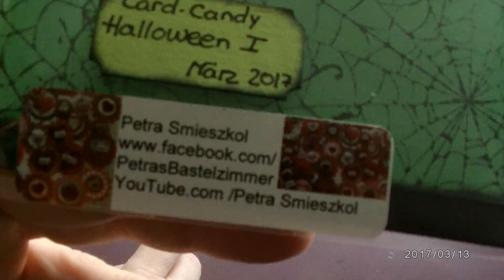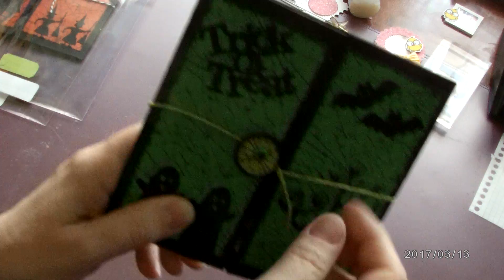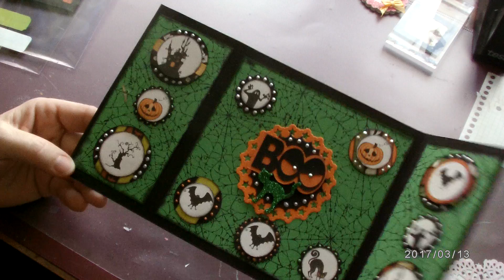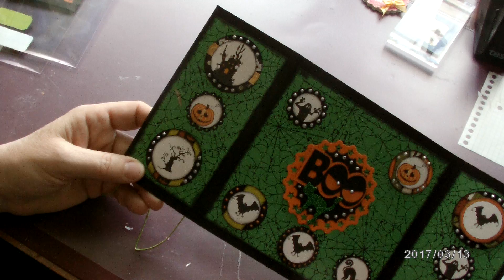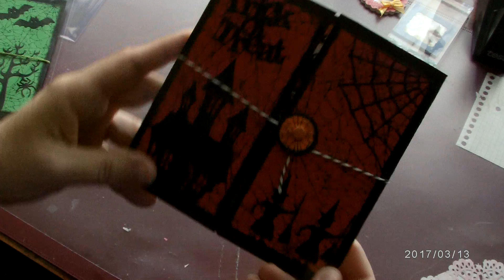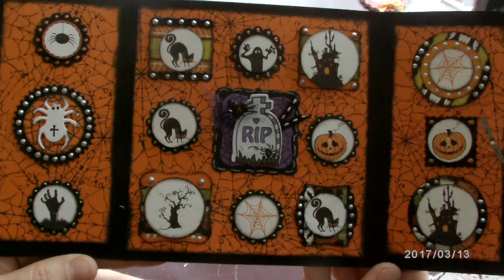Cardcandy_Halloween- Tausch März 2017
Hier habt ihr dann den Link zur Cardcandy-Gruppe